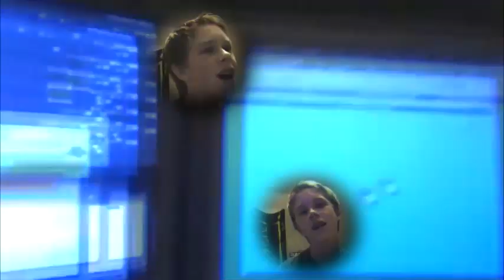dansealey ytpmv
''Liam, turn the volume off!''